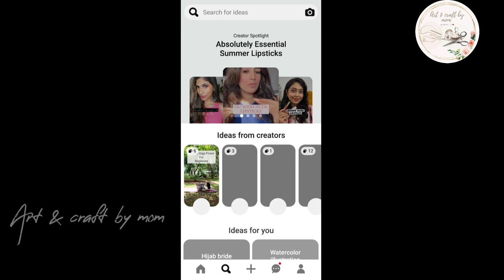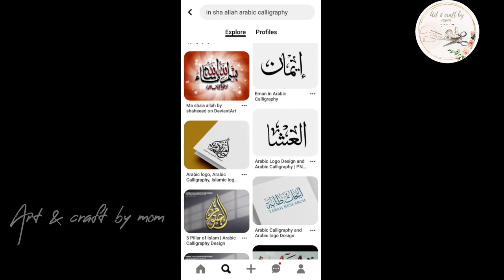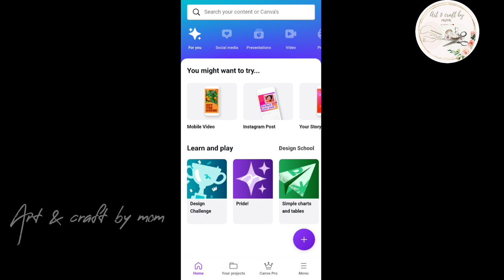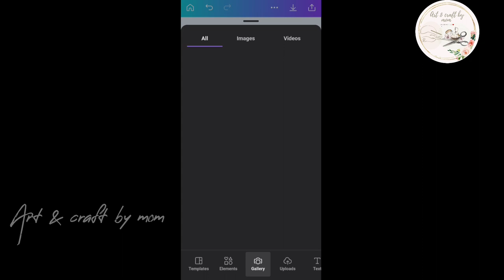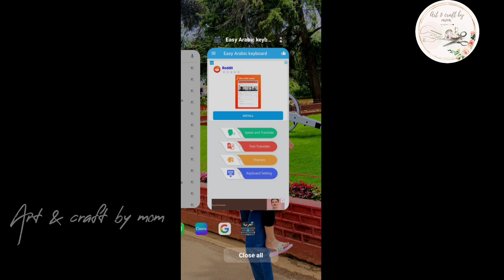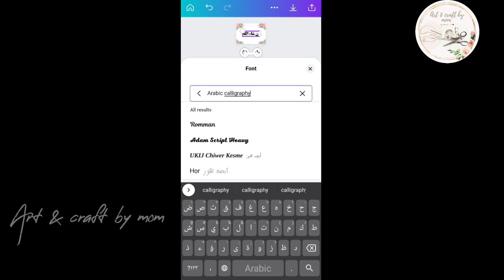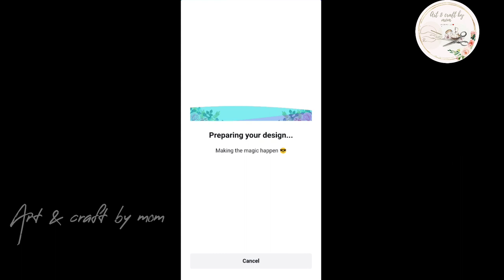Save the date card making|Arabic calligraphy|Save the date video|Craft|Diy|Malayalam|Art and craft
Hey all in this video show u how to make Arabic calligraphy card for save the date videos..

Arabic calligraphy
Arabic calligraphy card
Arabic calligraphy card for save the date
printing
laser printing
save the date card printing
Insha allah card making for save the date
Insha allah card
Malayalam
diy
craft
diy ideas
craft ideas
Art and craft
craft video
craft video Malayalam